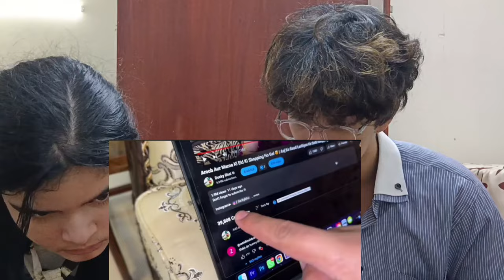Eid ke din ducky bai ne eidi banti | Eid Mubarak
Eid ke din ducky bai ne eidi banti | Eid Mubarak huriashahuae #
velankann shiraz shaneramzan shaneramzan2024 viralkid viralkidvideo siachenvillagevlog siachen gilgitbaltistan gilgit muskan shiraz1millionsubscribers cool baltistan vloggermuhammadshiraz youngestvlogger YoungestvloggerMuhammadShiraz Youngest Vlogger Muhammad
vlog Ducky bhai ducky bhai vlog  funny vlogs ducky bhai ducky ducky bhai tiktok vlogs daily vlog tiktok daily vlogger  funny vlogging  indian indian vlogs indian vlog  family vlog india ducky bhai vlogs  videos  wife  family vlogs  aroob family bhai  ramadan 2024  chand raat  sehri iftar  sehri kki dua iftar ki dua ramadan recipes dua  iftar recipes ramadan mubarak iftari food susral, walon, susral walon, shadi, surprise, bahu, reaction cooking  cook Iqrakanwal RabiaFaisal FatimaFaisal HiraFaisal Sistrology lifehack MehndiOutfit  Music  Islam Makeup Vines HomenShorts Food  India Trending  Kids Pakistan Prayer  Family Dress  Areeb Youtube Vlog Vlogs Vlogging Fun Happy Beautiful Husband Ramadan Zoha  Preparation Funn Sehrin Iftar Special Ramadan Mubara Ramzan Roza Spring Roll Tayari  Ducky Bhai  Iftari Friends Aroob Mirror  Decor Reaction Late Twinning
Home Made Matching  Iqreeb Allah
Fruits Invite sourav joshi sourav joshi vlogs Surprise sourav joshi vlog mubarak pasand Shiraz#latestnews#MuhammadShiraz#duckybhai#maazsafdar#sisterlogy#youtuberinterview#vloggerinterview